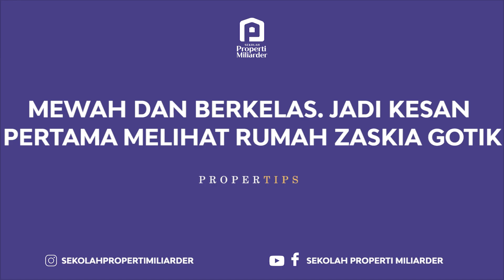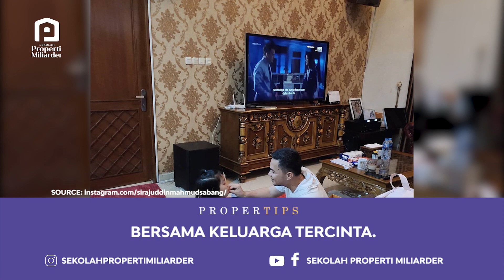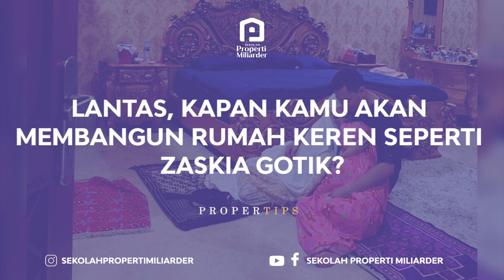ZASKIA GOTIK: DARI RUMAH BERLANTAI TANAH KE RUMAH MEWAH DI KAWASAN ELIT CIKARANG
Mewah dan berkelas. jadi kesan pertama melihat rumah Zaskia Gotik di kawasan elit Cikarang Jawa Barat. Siapa sangka, bila penyanyi yang memulai karier dari hajatan desa ini, akan meraih sukses seperti saat ini. Bahkan, buah sukses Zaskia Gotik telah ia nikmati dalam bentuk investasi properti. Mulai dari bisnis kontrakan, hingga investasi sawah. Benar memang kata orang, bahwa tak ada yang tahu, apa yang akan terjadi di hari esuk. Kegigihan berjuang dan keinginan membahagiakan orang tua, jadi kunci sukses Zaskia Gotik. Ia bahkan, menghadiahkan rumah mewah tersebut untuk kedua orang tuanya. Penasaran, seperti apa rumah mewah Zaskia Gotik? Simak video berikut ini ya.